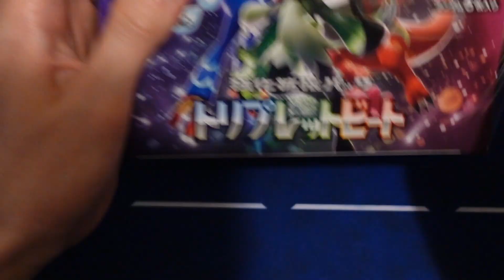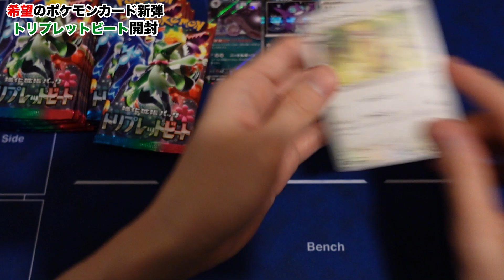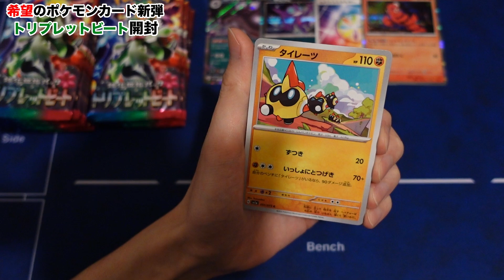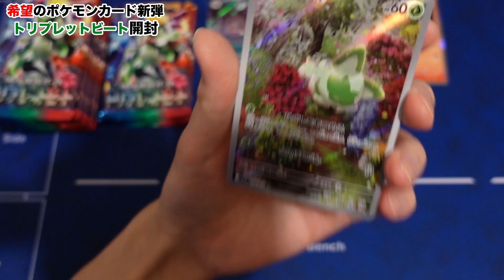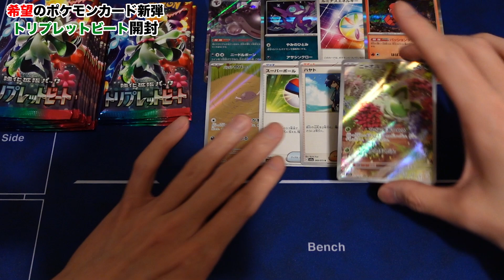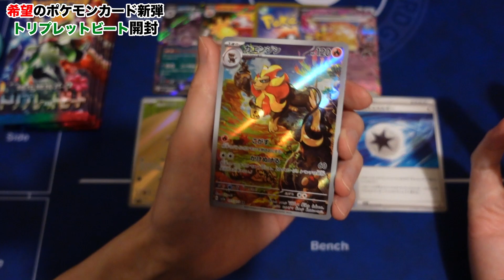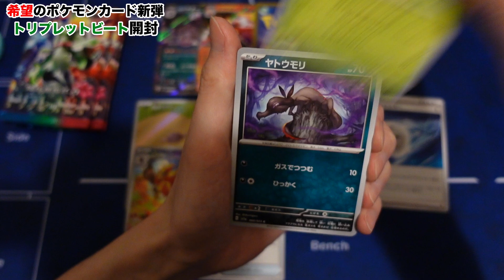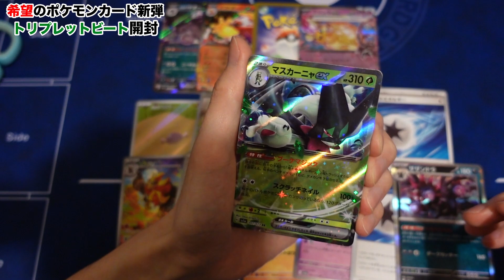【ポケカ開封】○○だけは強すぎるので絶対に引きます【トリプレットビート】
これって純情？正常？亀参上？
YEH…